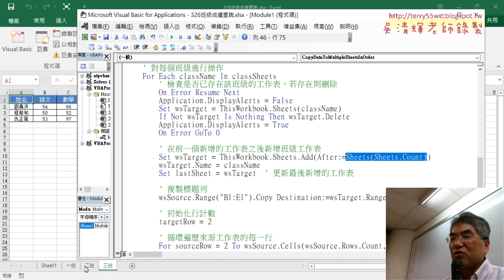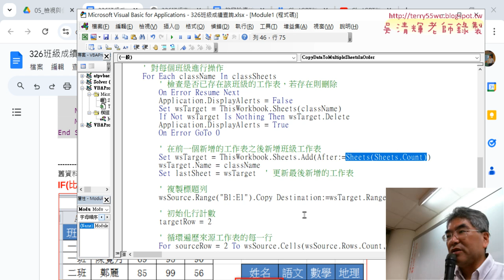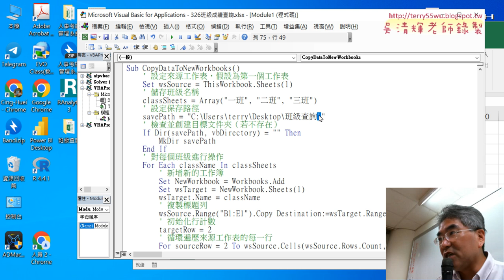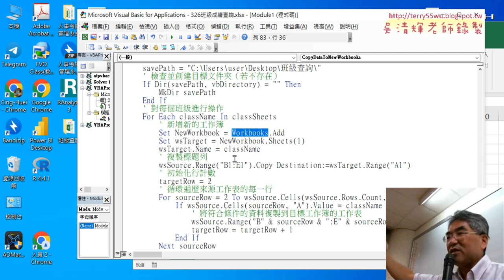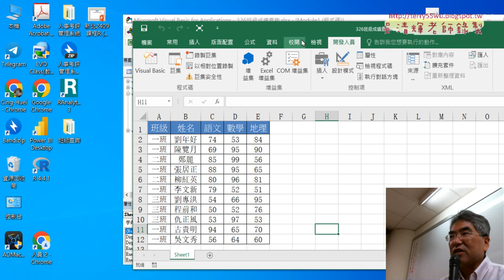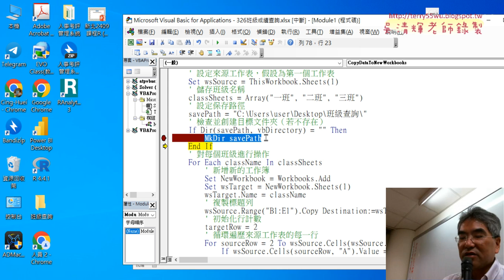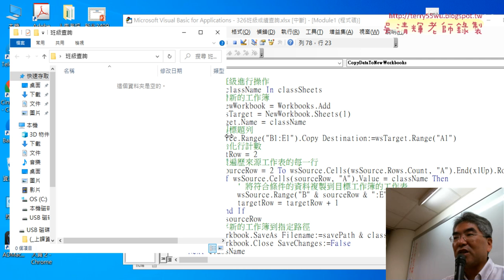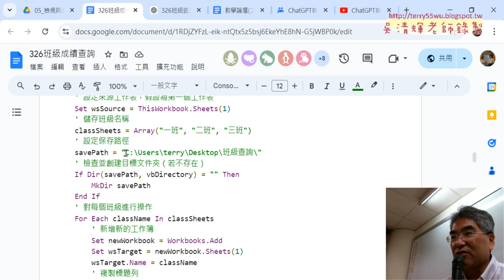05 ChatGPT將新增工作表改為工作簿VBA程式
上課內容：
01_重點複習用ChatGPT產生跨工作表查詢資料
02_用ChatGPT產生一般工作表VBA程式
03_解釋ChatGPT產生的VBA程式與改為一到三班
04_修改ChatGPT產生的程式錯誤與改為新增工作簿
05_ChatGPT將新增工作表改為工作簿VBA程式
06_ChatGPT生成VBA程式以高嗚嗚的單位
07_ChatGPT生成所有人員查詢VBA程式

上課用書：
Excel VBA一點都不難：一鍵搞定所有報表
作者： Excel Home
出版社：博碩
出版日期：2013/06/26
定價：380元

吳老師  113/9/14